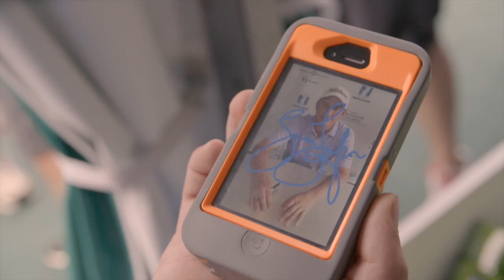Meet the Players: Jason Dufner